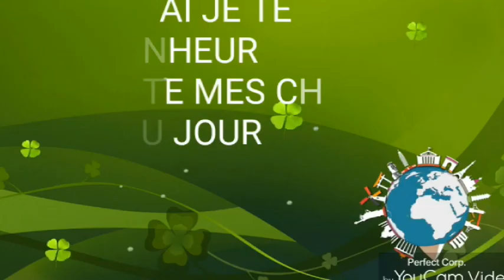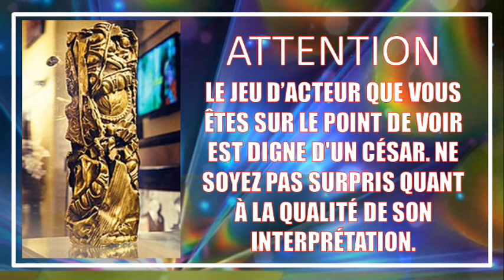ASTUCES: ACTION! PANTALONS / SERVIETTES / POILS D'ANIMAUX / FLEURS / VERNIS ÉCAILLÉ